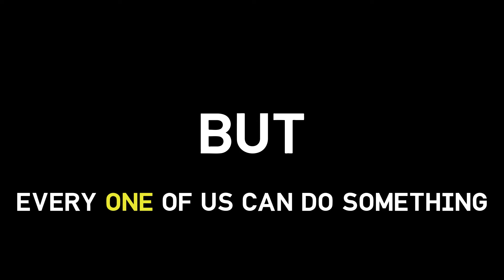School Project - Aleksa Lakic - A21_Human_Trafficking Campaign (Families Belong Together)